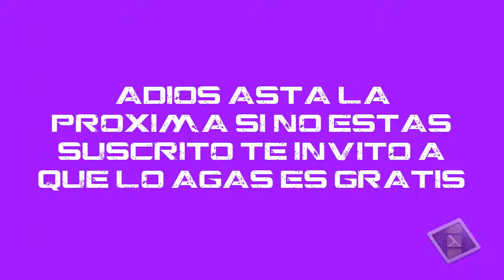trailer del canal si no estas suscrito te invito a que lo agas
bien en este trailer solo mostrare algunos juegos no todos los que pienso suvir ya se la saven si les gusto porfavor dele like suscribanse si no lo estan y comenten gracias asta la proxima un abrazote :D